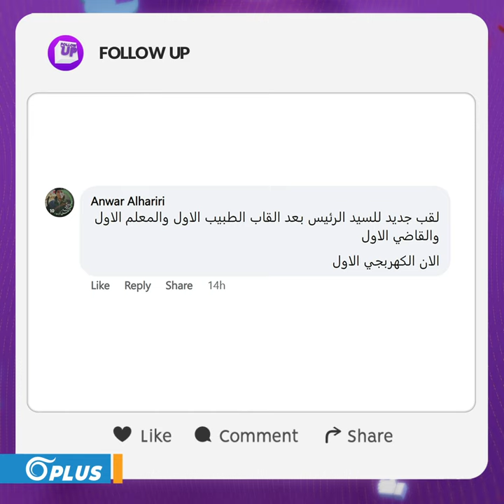بعد افتتاح "الحنفية".. محافظ إدلب يفتتح قاطع كهرباء